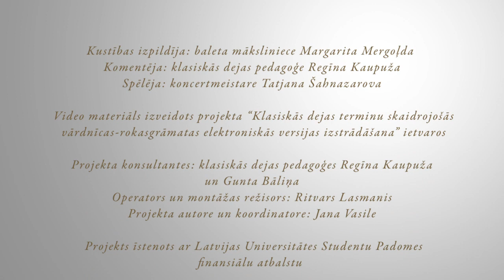battement tendu jeté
GET A STEP CLOSER TO PREMIUM BALLET CONTENT - take a survey

It will only take you 1-2 minutes, but it will help us immensely in understanding and creating quality ballet online materials accustomed to YOUR NEEDS.

About us:

We are a team of professional ballet teachers and the leading ballet dancers of Latvian National Opera who are all passionate for making quality ballet education available to anyone. Our expertise is Russian Ballet Technique. Our teachers are internationally acclaimed and have more than 30 years of teaching experience.

Until now all our content has been in Latvian. You can help us develop content in English by taking a simple survey

Termina apraksts latviski:

www,klasiskadeja.lu.lv/category/battement-tendu-jete↓/